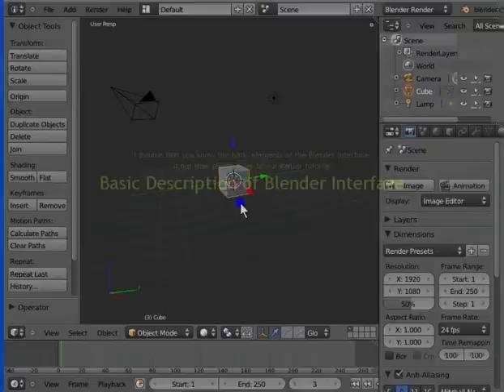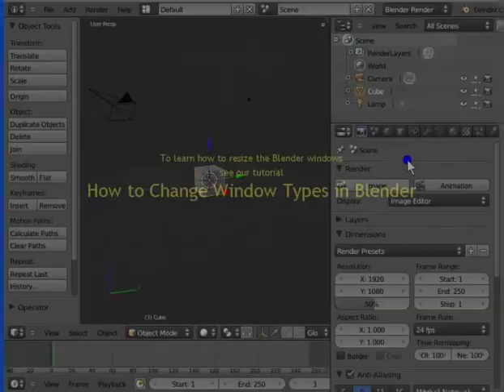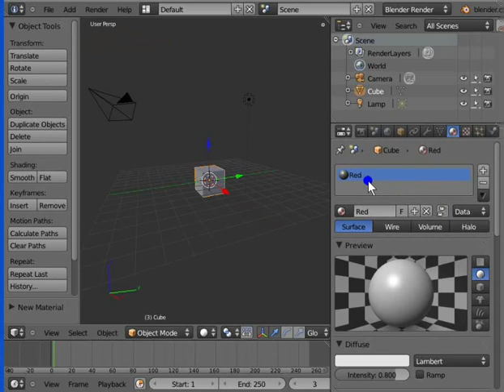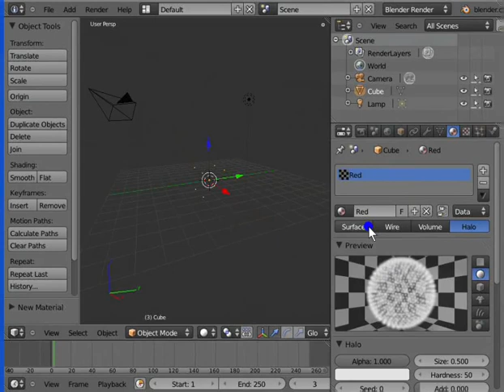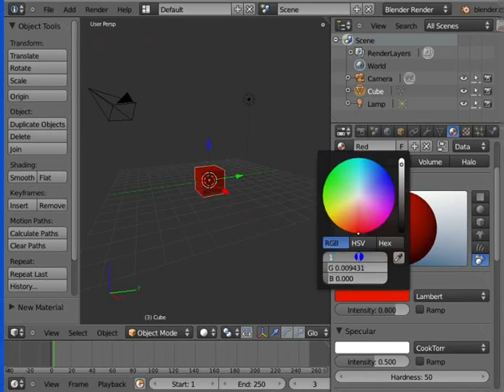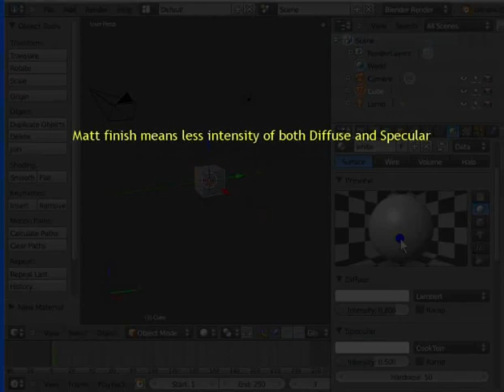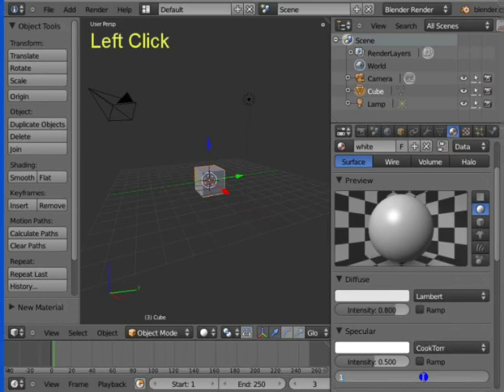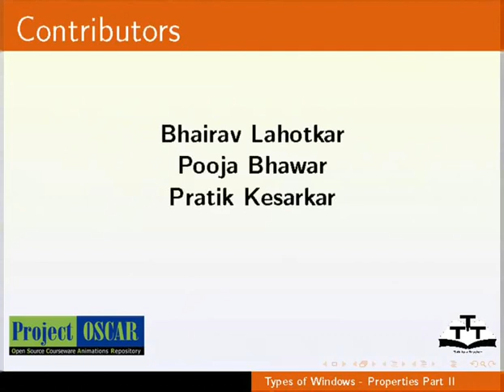14 Types of Windows Properties Part 4 Tamil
Blender Tutorials - Tamil